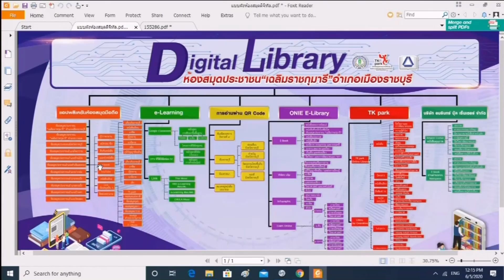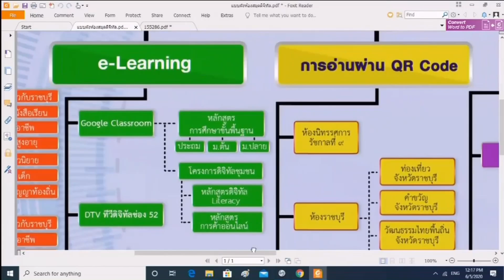63-06-09 การเสวนาพัฒนาห้องสมุดประชาชน